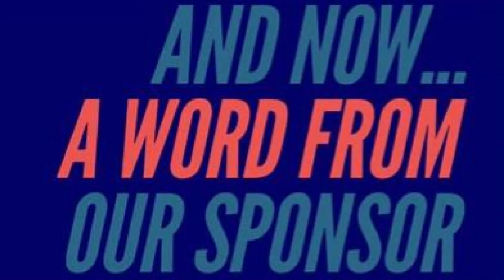(Parody) FDA ADMITS Lead in Baby Food Might Be a Bad Idea - Funny News Parody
Breaking News: FDA says no to lead in baby food, Disney attempts to be less racist, evidence shows Trump and Biden frequented strip clubs together, Bill Cosby gives an offer to Trump and Biden, and Trump called swastika head by detractors.